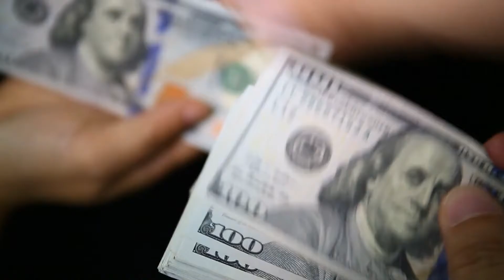Training Video #69 - Office Scheduling